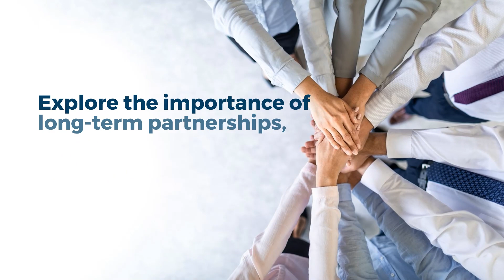The Untapped ROI of Long Term Partnerships in the Logistics Industry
Explore how long-term logistics partnerships boost ROI, ensure reliability, and cut costs. Tips for selecting partners and avoiding disruptions.